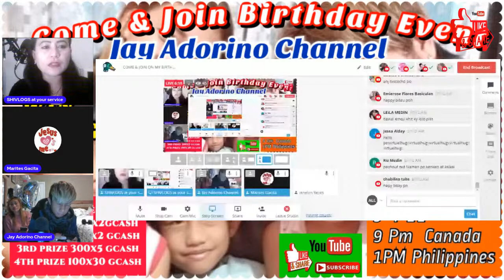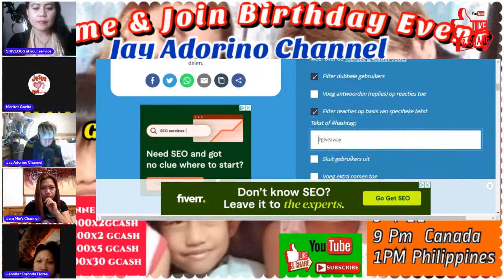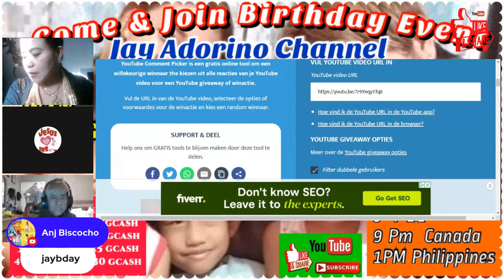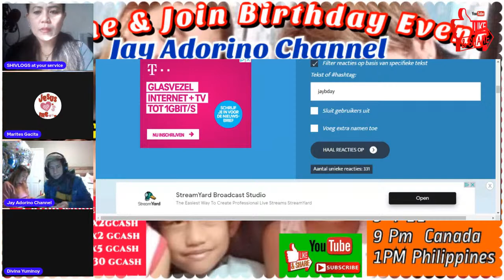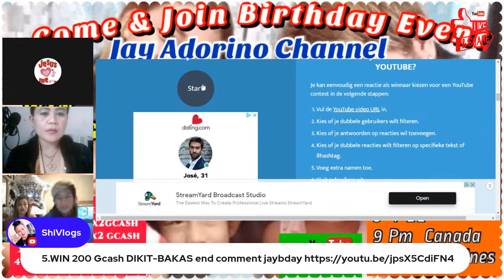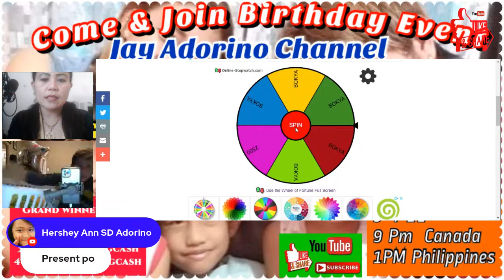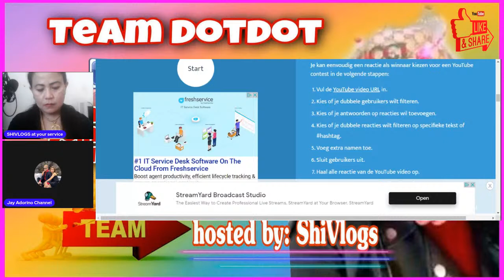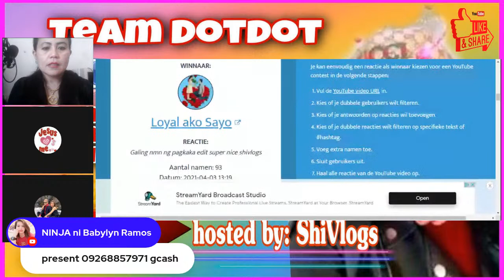COME & JOIN ON JAY ADORINO BIRTHDAY CELEBRATION , CHANCES TO WIN GCASH